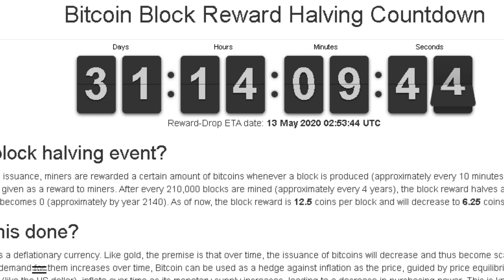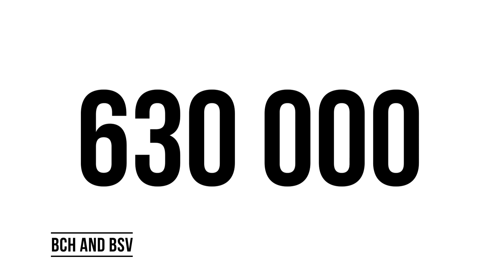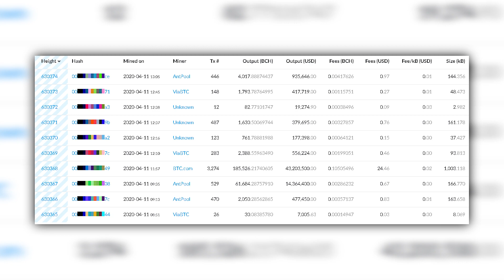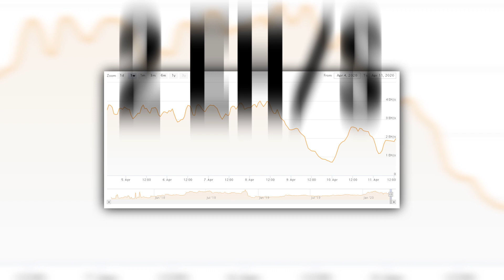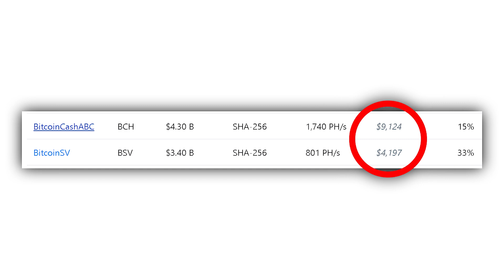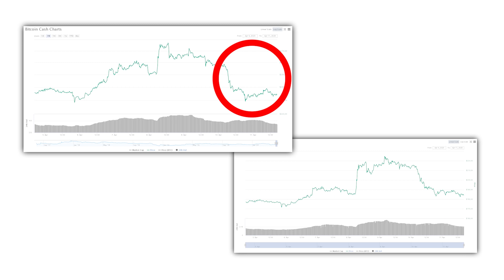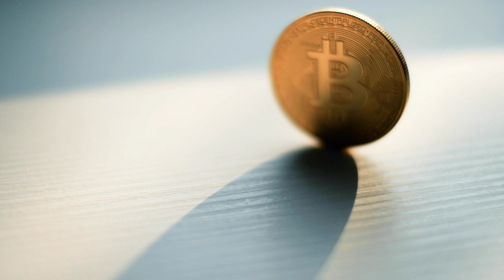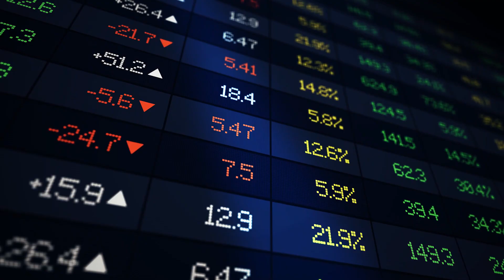What awaits Bitcoin in a month. Halving is not what it seems | Mining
Bitcoin halving is expected on around May 13, when there's going to be a block reward reduction as miners will go from getting 12.5 coins per block to 6.25 coins. Although at first glance, it’s a purely technical event, many people in the crypto community find it almost mystical. They build various theories: good when the price of bitcoin goes up, and bad, when mining stops, and the hash rate of the network collapses, and consequently - the exchange rate too.

In this episode, by giving the examples of the Bitcoin Cash and Bitcoin SV halvings that took place on April 8 and 10, we are gonna have a look at what actually happens during the halving. How it's gonna affect miners, what to expect from the price, and why Bitcoin 2020 halving will be unlike the previous ones.